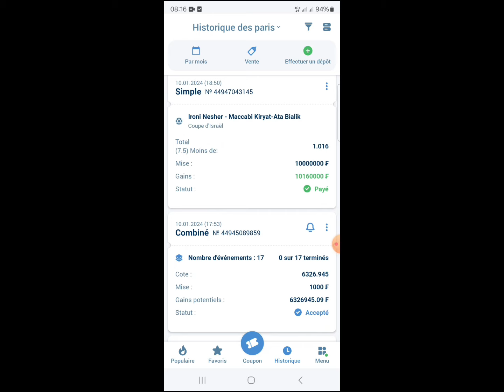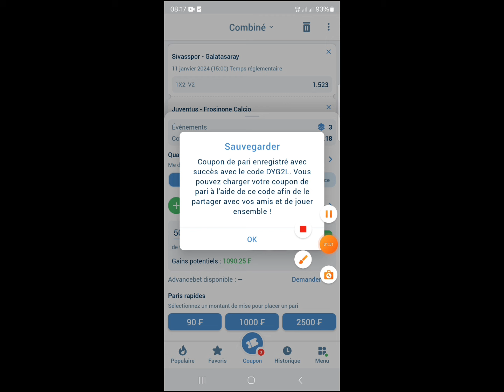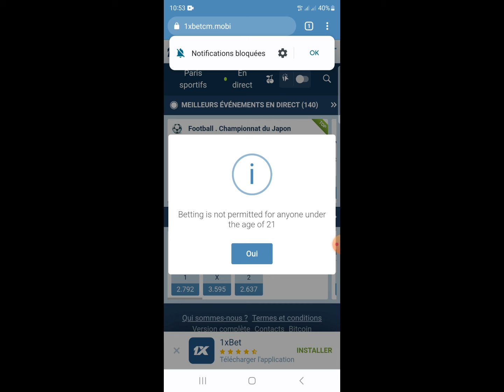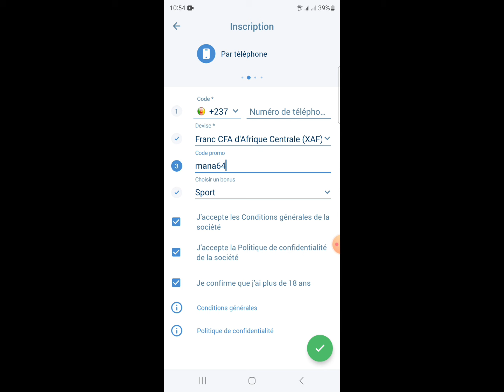Pronostics Football aujourd'hui . voici les pronostics Foot aujourd'hui . Pronostics foot du jour